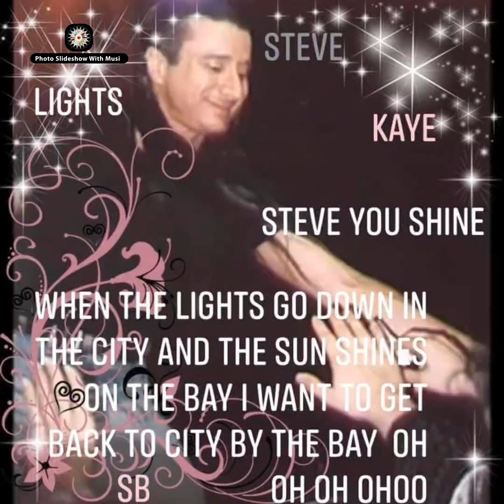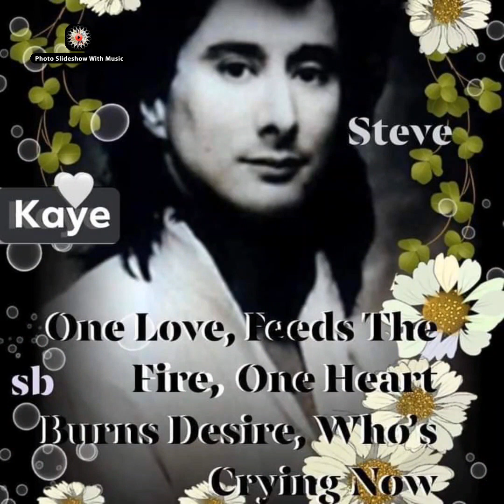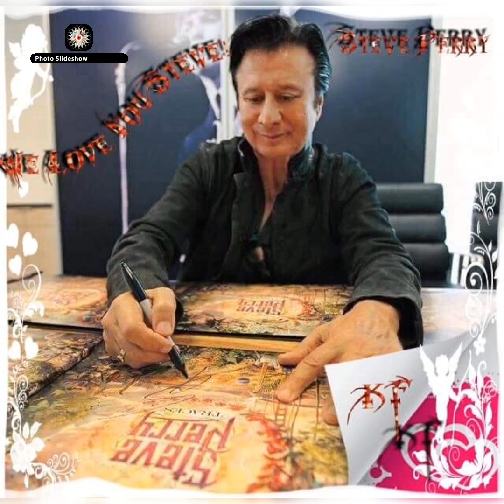Message of Love by Journey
All music & photos in this video belong to the original artists. I have no claim to them.